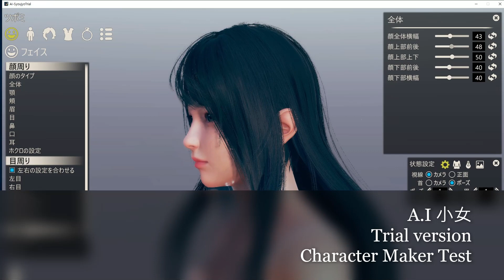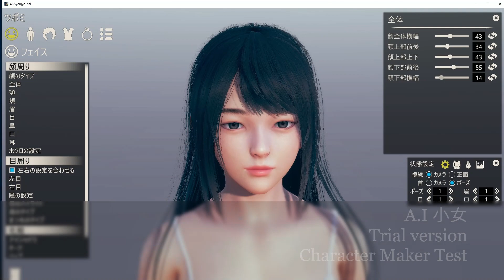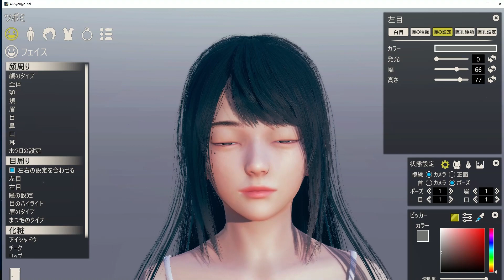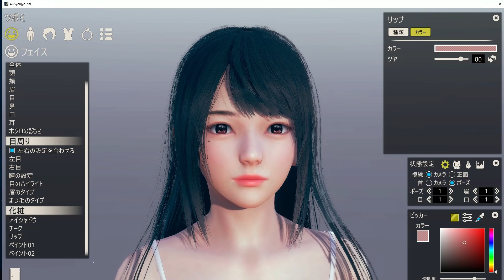일루젼 신작 A.I.소녀 커마 체험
Illusion's New Game  A.I. 小女(Girl)
Trial Version Character Make Test